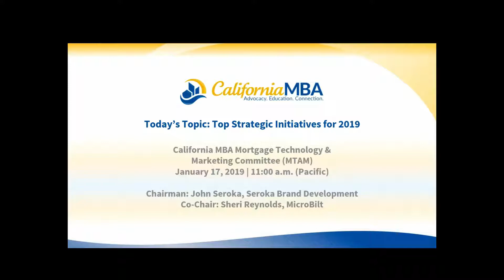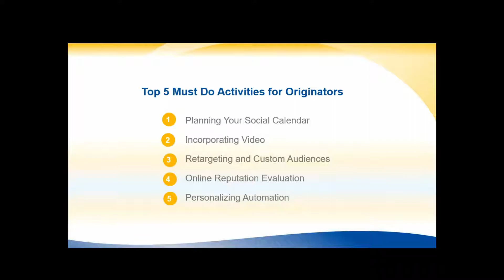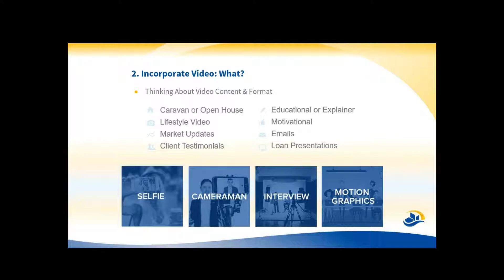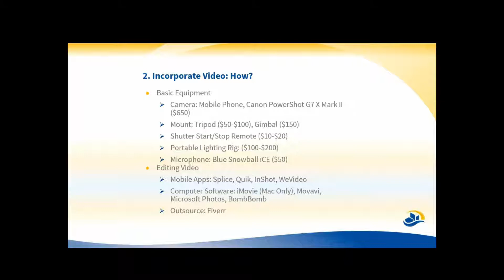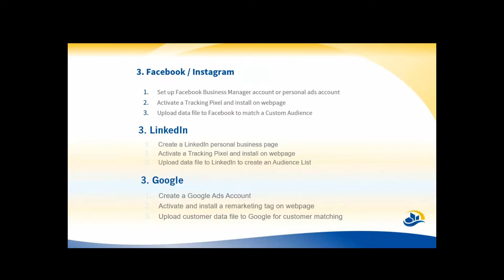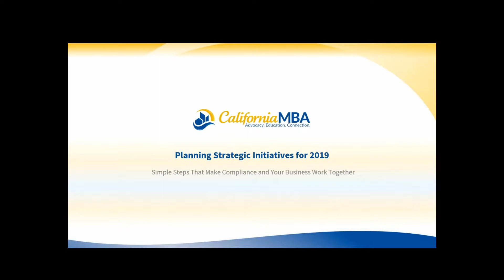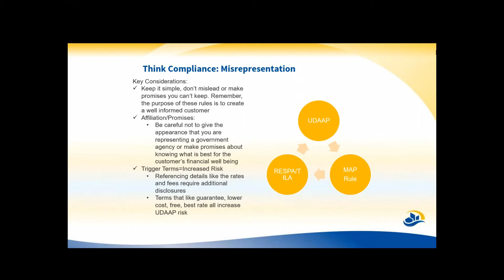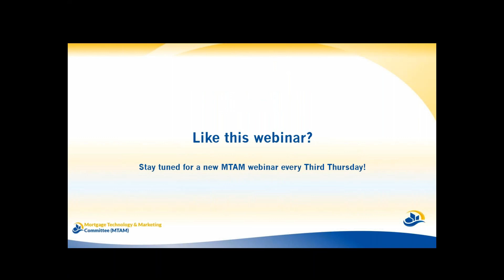Planning Strategic Initiatives for Mortgage Loan Officers in 2019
A Presentation of the California MBA's Mortgage Technology & Marketing Committee (MTAM) - new webinars on the third Thursday of every month!
Featuring:
Greg Pettersen, Digital Marketing Manager and Loan Officer, RWM Home Loans
Karen Cullen, Director – Compliance and Fair & Responsible Lending, CrossCheck Compliance LLC
John Seroka, Principal, Seroka Brand Development; Chair, Mortgage Technology & Marketing Committee (MTAM)

Presented by: REST (Real Estate Services Trust) - click here to find out more